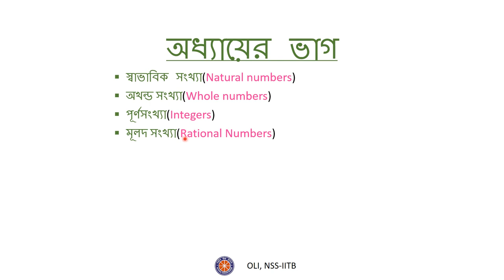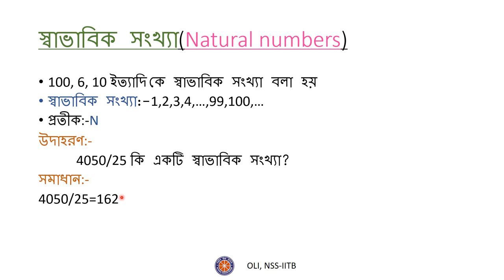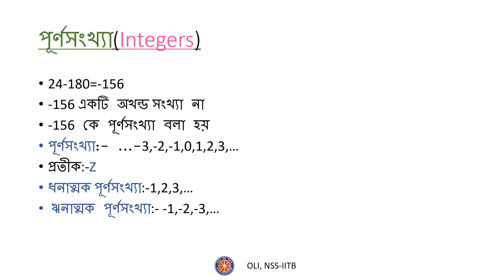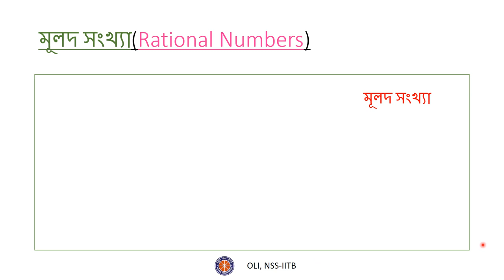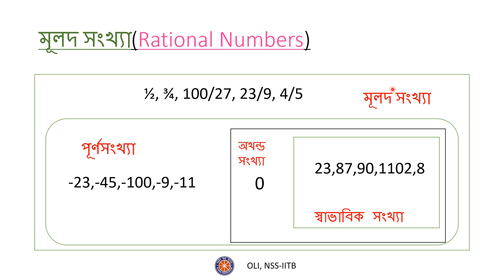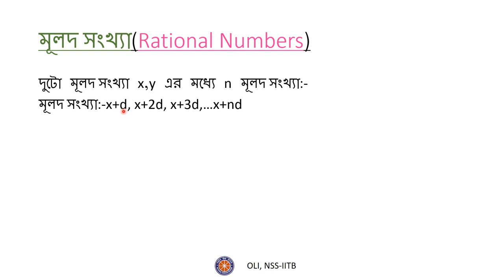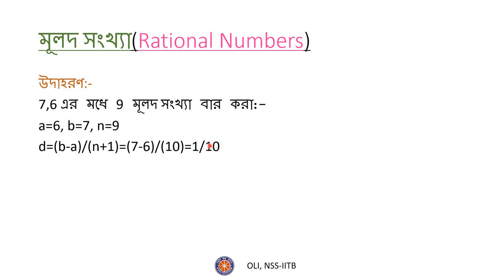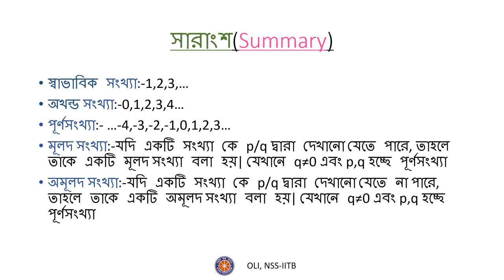বাস্তব সংখ্যা ভাগ ১ (Real Numbers Part 1) - Bengali Maths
Learn about Natural numbers, Whole numbers, Integers and Rational numbers.

Taught by: Titas Chakraborty